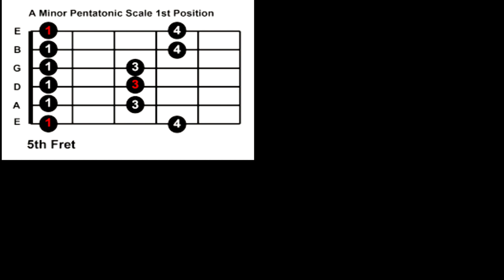ខ្យល់ទន្លេ Guitar Lesson. Kjol Tonle Guitar Lesson